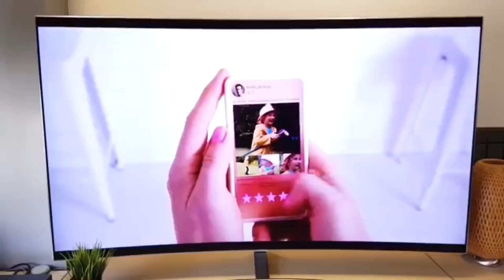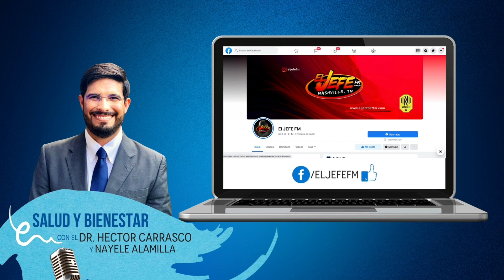EL CAMINO DEL INMIGRANTE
Margaret W. Wong, abogada de inmigración con las últimas noticias y contestando tus preguntas sobre tu caso de inmigración en vivo por el JEFE 105.3FM Y 810AM...